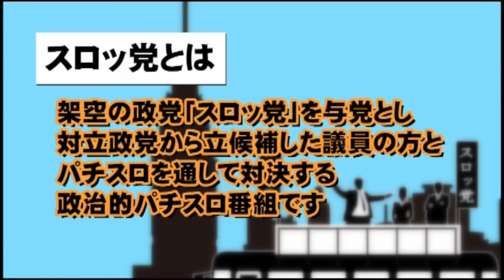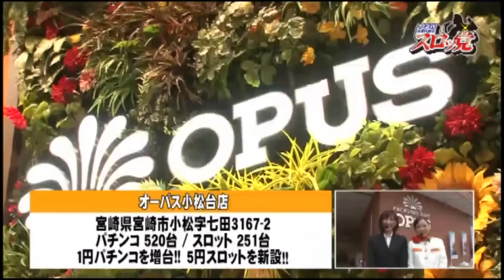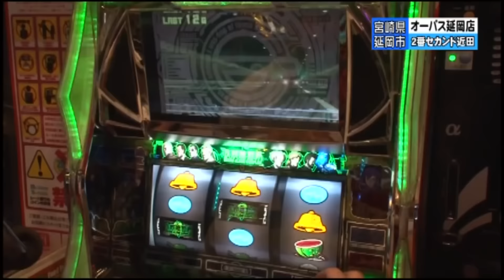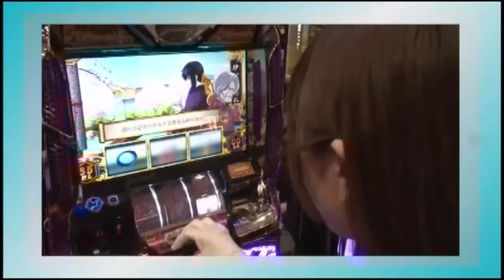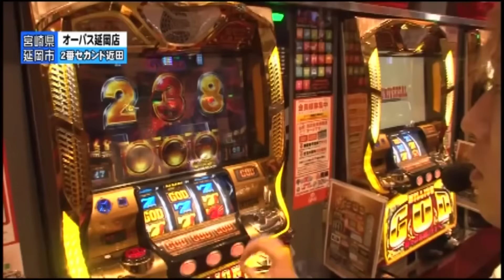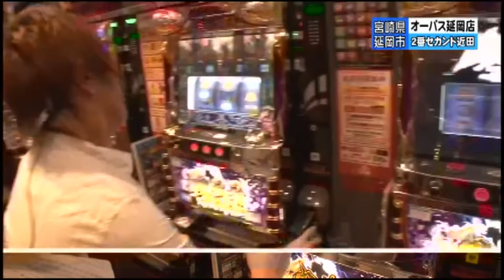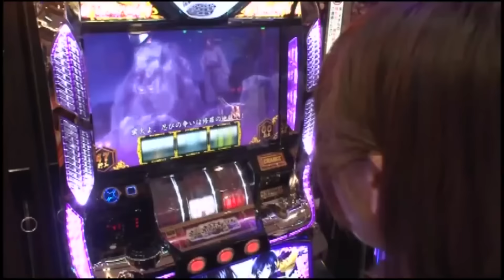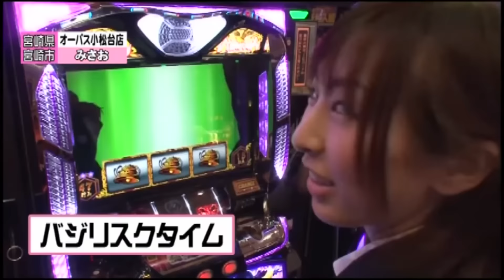【スロッ! TV×TRIBEch.】スロット スロッ党#15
スロッ党をトライブチャンネルで復刻！
mondoTVにて放送されたパチスロ、パチンコ実戦番組。
放送第15回は2番セカンド近田vsみさおの実戦対決です。